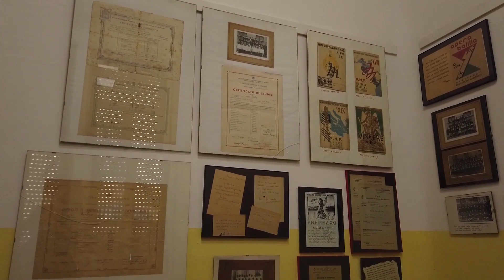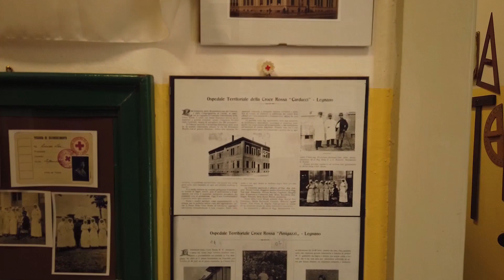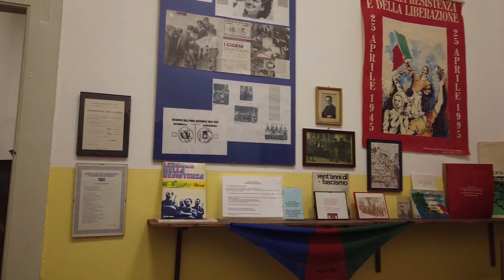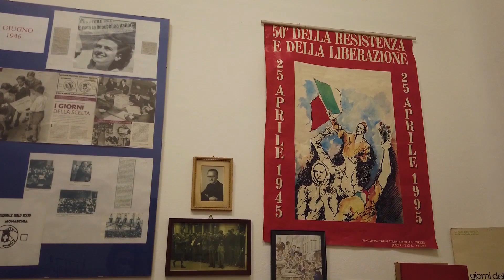LEGNANO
MUSEO -SCUOLE CARDUCCI